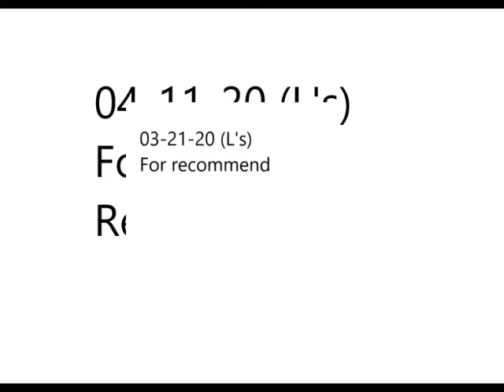03-21-20 Demo Length Mix (L's) For recommend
03-21-20 Demo Length Mix (L's) For recommend